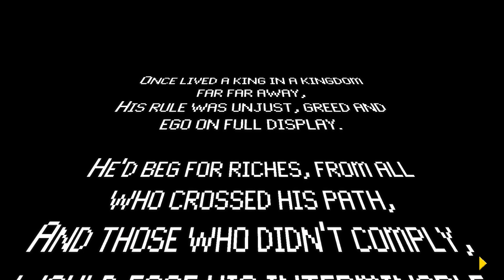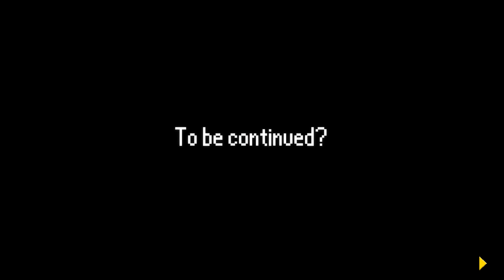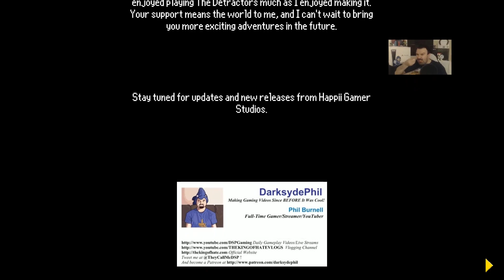The Detractor - All the scenes - No commentary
Every scene of the game minus the elusive post credits scene.
Game got taken down from the stores hopefully it comes back in the future.
Its a lot of fun!!

Now guys...